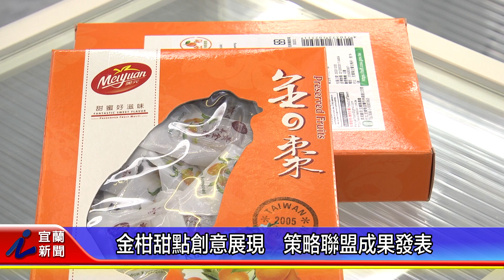金柑甜點創意展現 策略聯盟成果發表